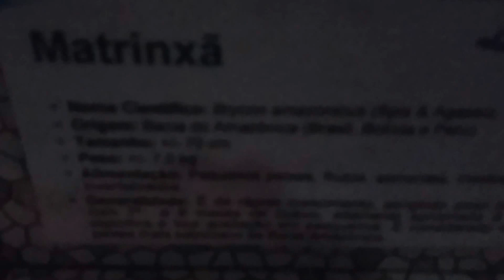Mundo Animal, Matrinxã.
O peixe de água doce chamado Matrinxã é conhecido popularmente como Jatuarana.

O Matrinxã é um peixe de escamas. Sua carne é muito apreciada nas regiões Centro Oeste e Norte do país.

Possui corpo alongado, um pouco alto e comprimido. Sua coloração é prateada, com as nadadeiras alaranjadas, sendo a nadadeira caudal escura. Apresenta uma mancha arredondada escura na região umeral.

Os dentes são fortes, multicuspidados, dispostos em várias fileiras na maxila superior. Pode chegar aos 80 cm de comprimento e 5 Kg de peso.